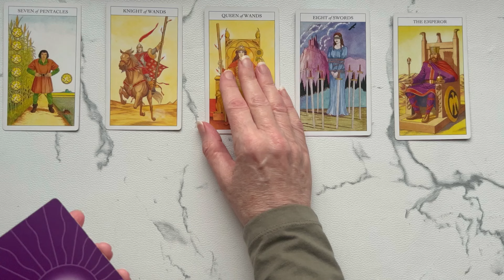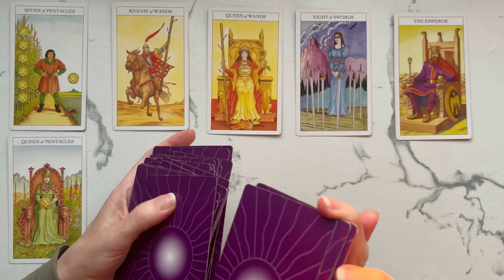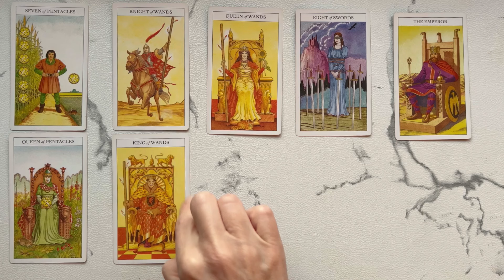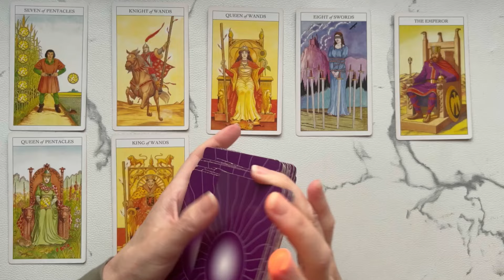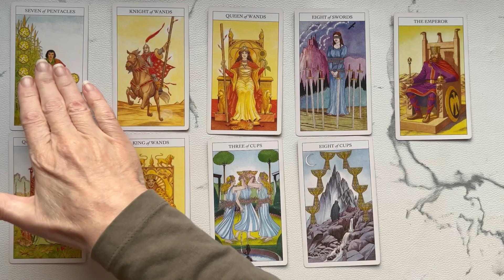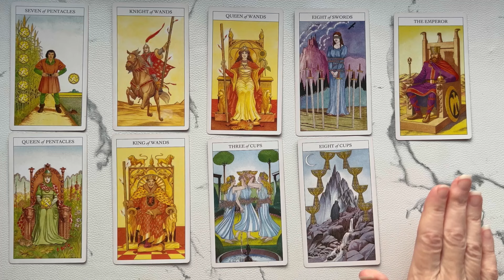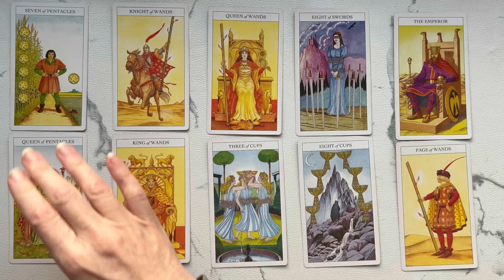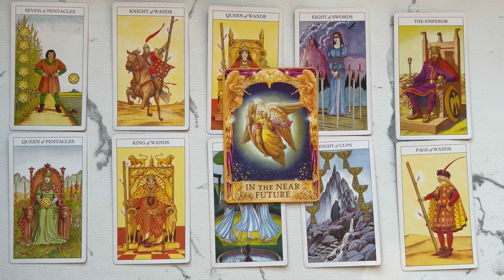Pisces: Time To Dive In And Claim What's Meant For you, Lucky Time! 💙 Sept. 23rd -30th TAROT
Welcome, to your Pisces weekly tarot reading for September 23th – 30th.  This Tarot and Oracle Card Reading is all about the potential energies coming in for you this week. I will look at the tarot and oracle cards to see the possibilities.

Take what resonates in this Pisces Tarot Reading and leave the rest. Remember nothing can replace your own inner intuition and wisdom. This is just my intuitive interpretation of the cards.